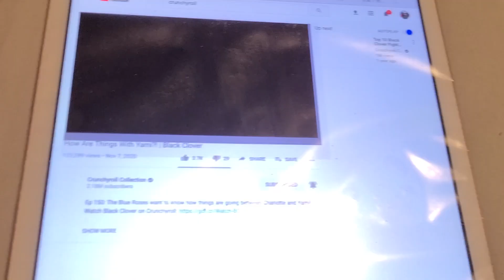HOW ARE THINGS WITH YAMI BLACK CLOVER